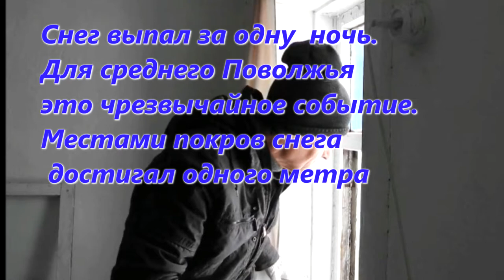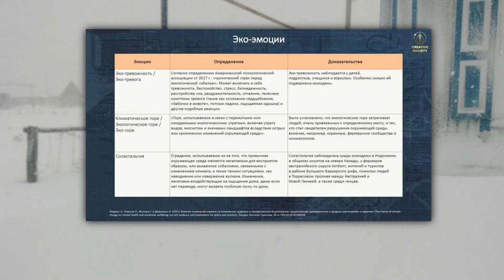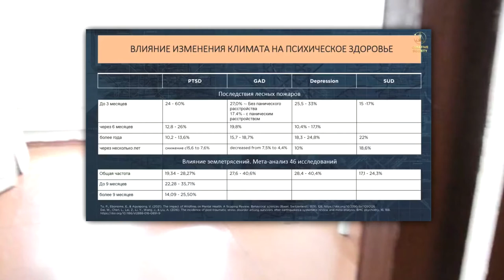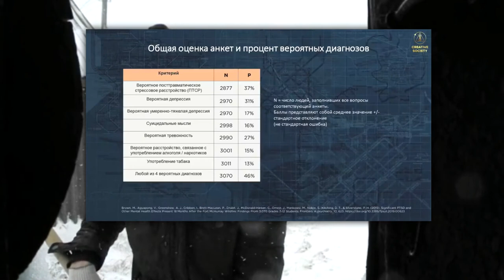КЛИМАТ Влияние на психику. Рекомендации психолога.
О Феномене Климатической тревоги. Симптомы и действия по устранению.  Психолог о причинах бездействия людей в изменяющейся климатической обстановке. О том как правильно себя вести, в сложной климатической обстановке. Конференция 04.12.21. Кто предупреждён, тот может легко миновать опасные моменты, для своего здоровья.
00:00 Видео аномального явления
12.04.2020 года в среднем Поволжье выпал снег и толщина покрова в некоторых местах достигала одного метра. Снег выпал за одну ночь.
03:09 Оценка влияния на психику климатических изменений психотерапевта кандидата психологических наук Татьяны Зинченко.
09:41 Мои наблюдения.
Друзья. Вы помните каким богатым на различные климатические катаклизмы был прошлый (2021) год. Каким будет следующий сезон? Хорошо бы всё успокоилось. Но большая часть специалистов утверждает, что климатические катаклизмы будут нарастать. Так ли это?
В этом видео об одном из целой серии докладов.